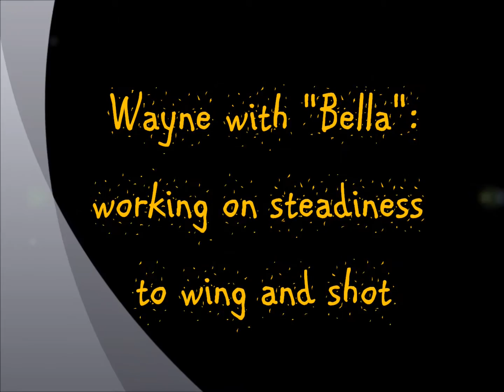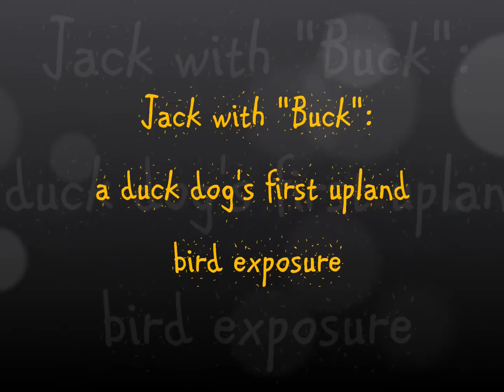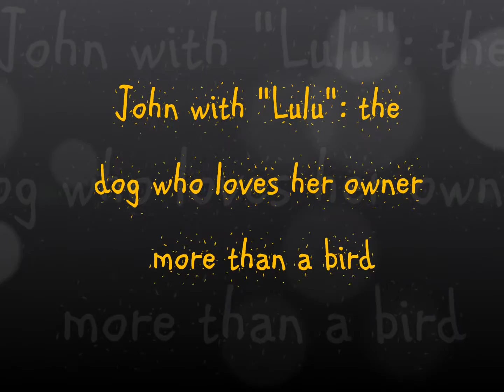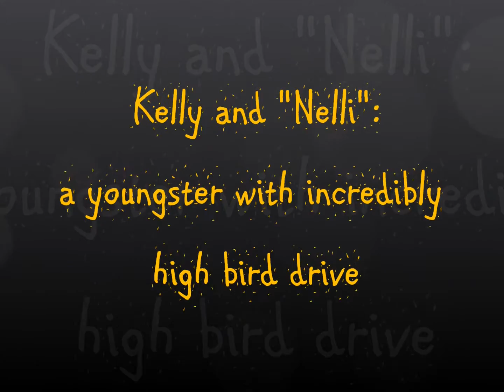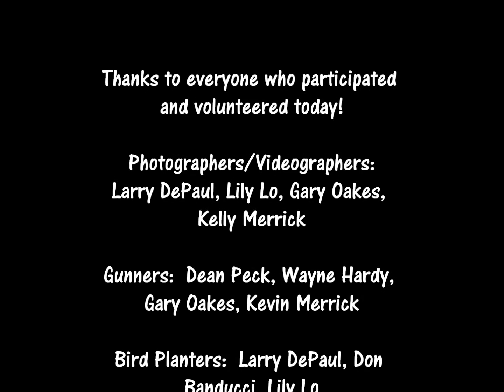April 23, 2016 (West Side)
Northwest Pointing Labrador Club Training Day on the West Side on April 23, 2106 at Scatter Creek WDFW Area.